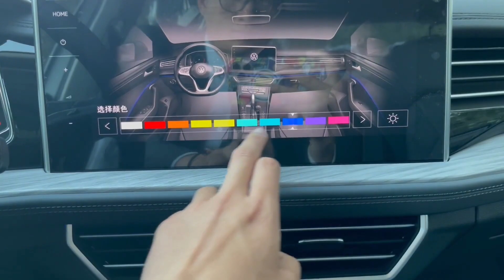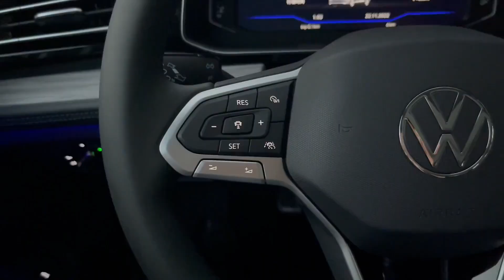ALL NEW 2023 Volkswagen Sagitar - Exterior And Interior